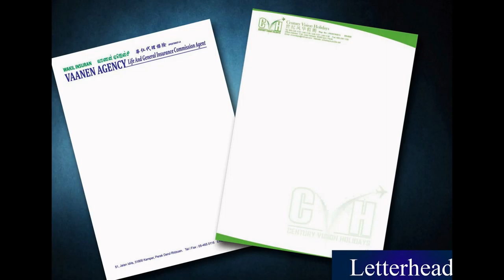Sungai Petani Letter Head, Poster, Note Pad, Card, Letter Paper, Printing, Delivery in Kedah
Sungai Petani Offset Printing Shop  |  Offset Printing Shop in Sungai Petani Kedah Malaysia
Sungai Petani Digital Printing Shop  |  Digital Printing Shop in Sungai Petani Kedah Malaysia
Sungai Petani Offset Printing Company  |  Offset Printing Company in Sungai Petani Kedah Malaysia
Sungai Petani Digital Printing Company  |  Digital Printing Company in Sungai Petani Kedah Malaysia
Sungai Petani Offset Printing Service  |  Offset Printing Service in Sungai Petani Kedah Malaysia
Sungai Petani Digital Printing Service  |  Digital Printing Service in Sungai Petani Kedah Malaysia

Sungai Petani Letter Head Printing Shop  |  Letter Head Printing Shop in Sungai Petani Kedah Malaysia
Sungai Petani Letter Head Printing Company  |  Letter Head Printing Company in Sungai Petani Kedah Malaysia
Sungai Petani Letter Head Printing Service  |  Letter Head Printing Service in Sungai Petani Kedah Malaysia
Sungai Petani Latter Head Design Service  l  Letter Head Design Service in Sungai Petani Kedah Malaysia
Sungai Petani Print Letter Head Service  l  Print Letter Head Service in Sungai Petani Kedah Malaysia
Sungai Petani Letter Head Delivery Service  l  Letter Head Delivery Service in Sungai Petani Kedah Malaysia
Sungai Petani Letter Head Maker  l  Letter Head Maker in Sungai Petani Kedah Malaysia

Sungai Petani Poster Printing Shop  |  Poster Printing Shop in Sungai Petani Kedah Malaysia
Sungai Petani Poster Printing Company  |  Poster Printing Company in Sungai Petani Kedah Malaysia
Sungai Petani Poster Printing Service  |  Poster Printing Service in Sungai Petani Kedah Malaysia
Sungai Petani Poster Design Service  l  Poster Design Service in Sungai Petani Kedah Malaysia
Sungai Petani Print Poster Service  l  Print Poster Service in Sungai Petani Kedah Malaysia
Sungai Petani Poster Delivery Service  l  Poster Delivery Service in Sungai Petani Kedah Malaysia
Sungai Petani Poster Maker  l  Poster Maker in Sungai Petani Kedah Malaysia

Sungai Petani Note Pad Printing Shop  |  Note Pad Printing Shop in Sungai Petani Kedah Malaysia
Sungai Petani Note Pad Printing Company  |  Note Pad Printing Company in Sungai Petani Kedah Malaysia
Sungai Petani Note Pad Printing Service  |  Note Pad Printing Service in Sungai Petani Kedah Malaysia
Sungai Petani Note Pad Design Service  l  Note Pad Design Service in Sungai Petani Kedah Malaysia
Sungai Petani Print Note Pad Service  l  Print Note Pad Service in Sungai Petani Kedah Malaysia
Sungai Petani Note Pad Delivery Service  l  Note Pad Delivery Service in Sungai Petani Kedah Malaysia
Sungai Petani Note Pad Maker  l  Note Pad Maker in Sungai Petani Kedah Malaysia

Sungai Petani Card Printing Shop  |  Card Printing Shop in Sungai Petani Kedah Malaysiaa
Sungai Petani Card Printing Company  |  Card Printing Company in Sungai Petani Kedah Malaysia
Sungai Petani Card Printing Service  |  Card Printing Service in Sungai Petani Kedah Malaysia
Sungai Petani Card Design Service  l  Card Design Service in Sungai Petani Kedah Malaysia
Sungai Petani Print Card Service  l  Print Card Service in Sungai Petani Kedah Malaysia
Sungai Petani Card Delivery Service  l  Card Delivery Service in Sungai Petani Kedah Malaysia
Sungai Petani Card Maker  l  Card Maker in Sungai Petani Kedah Malaysia

Sungai Petani Letter Paper Printing Shop  |  Letter Paper Printing Shop in Sungai Petani Kedah Malaysia
Sungai Petani Letter Paper Printing Company  |  Letter Paper Printing Company in Sungai Petani Kedah Malaysia
Sungai Petani Letter Paper Printing Service  |  Letter Paper Printing Service in Sungai Petani Kedah Malaysia
Sungai Petani Letter Paper Design Service  l  Letter Paper Design Service in Sungai Petani Kedah Malaysia
Sungai Petani Letter Paper Delivery Service  l  Letter Paper Delivery Service in Sungai Petani Kedah Malaysia
Sungai Petani Letter Paper Maker  l Letter Paper Maker in Sungai Petani Kedah Malaysia

Sungai Petani Billhead Printing  |  Billhead Printing in Sungai Petani Kedah Malaysia
Sungai Petani Print Logo |  Print Logo in Sungai Petani Kedah Malaysia
Sungai Petani Signet Printing Company  | Signet Printing Company in Sungai Petani Kedah Malaysia
Sungai Petani Stamp Printing Shop  |  Stamp Printing Shop in Sungai Petani Kedah Malaysia
Sungai Petani Title Page Printing  |  Title Page Printing in Sungai Petani Kedah Malaysia
Sungai Petani Print Papyrus |  Print Papyrus in Sungai Petani Kedah Malaysia

Sungai Petani Commercial Air Conditioning System in Sungai Petani Kedah Malaysia